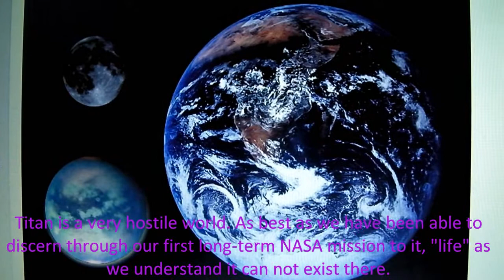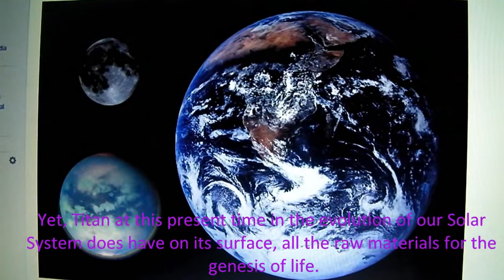TCW AUTISM INSIDE 5 S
Starting to "rework" my Derry Community Public-Access CATV Program Series...

I still have to finish this 1st "new" TV program.